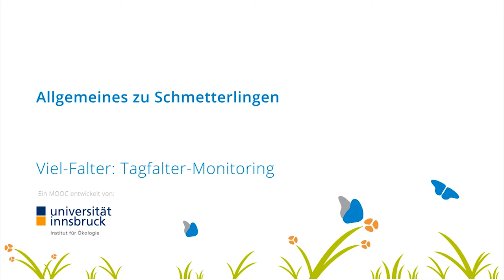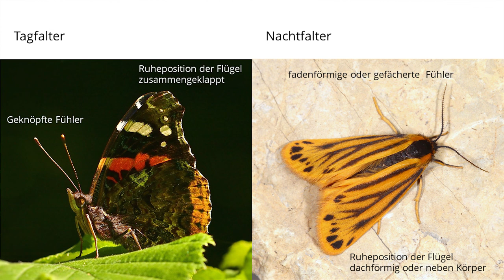[VielFalter] Allgemeines (Teil 1)